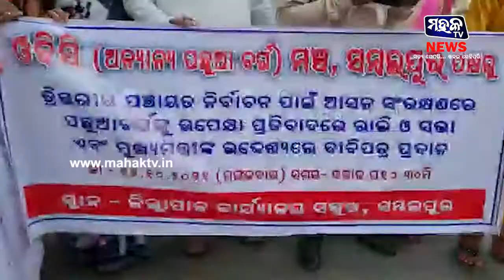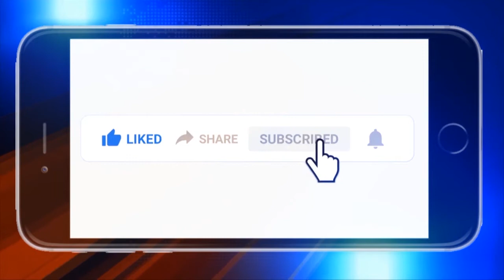ସମ୍ବଲପୁର : ଓଡିଶା ଓବିସି ମଞ୍ଚ ପକ୍ଷରୁ ଗଣଧାରଣା